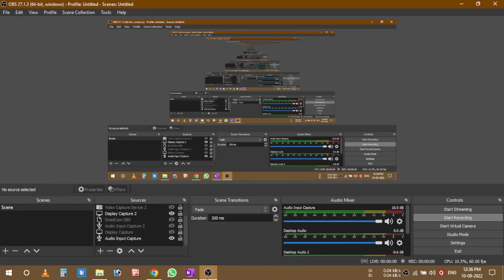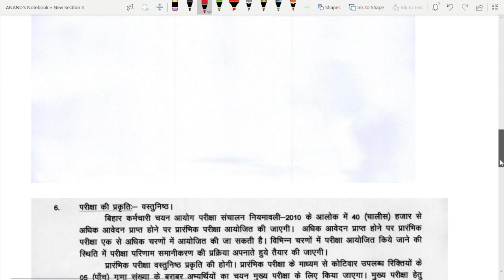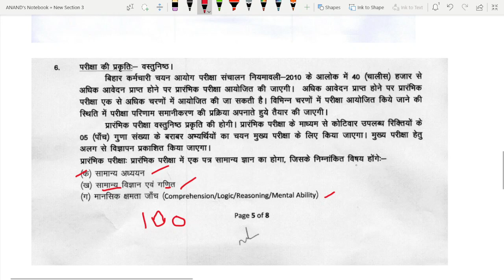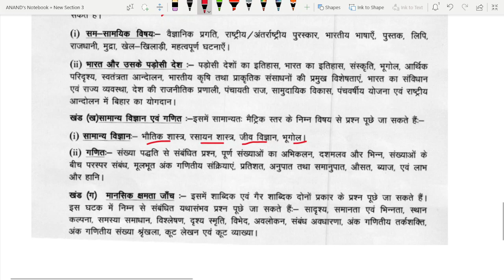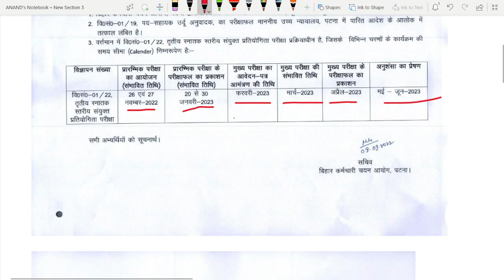Bihar SSC CGL Exam Date 2022 || EXAM PATTERN Kya hoga || SYLLABUS kitna hai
bihar ssc syllabus 2022 graduate level,
bihar ssc syllabus inter level,
bihar ssc 10+2 previous year question paper,
bihar ssc 10 + 2,bihar ssc 10+2 syllabus,